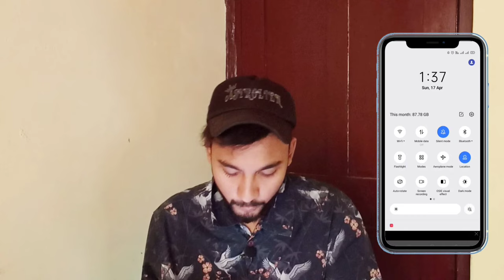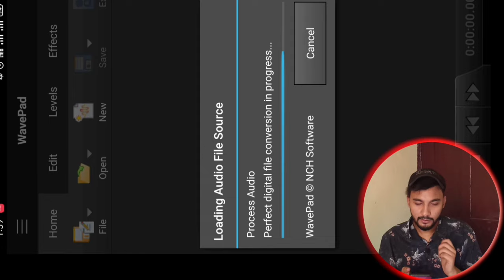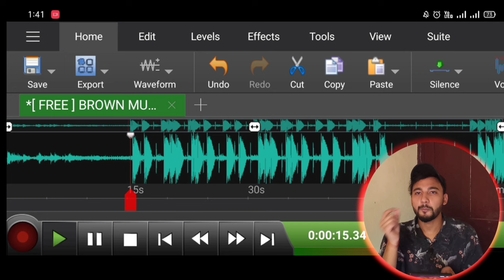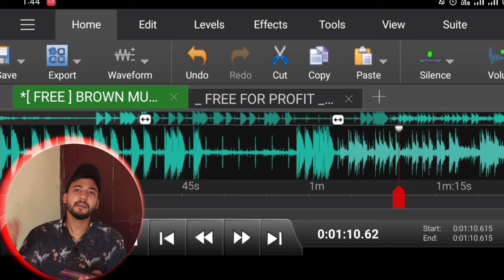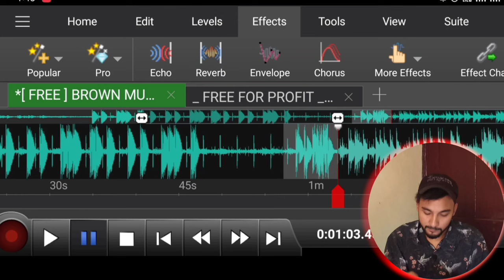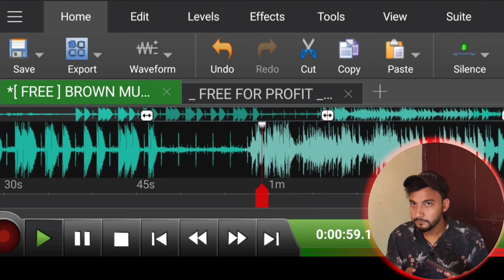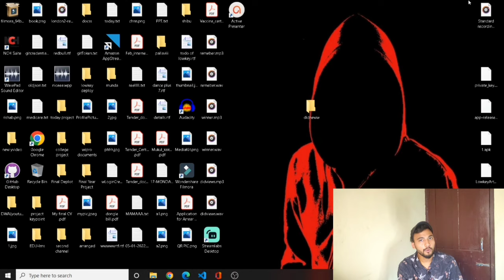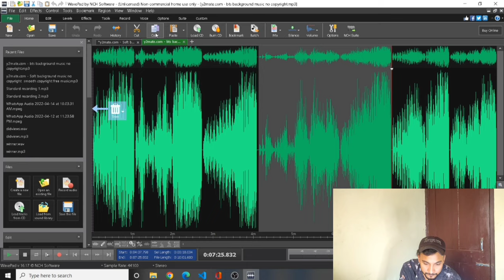How to mix song in Mobile for Dancing| Mobile me song kaise edit karey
In this video we will discuss how to mix songs in your mobile for dancing and create  mashup songs in mobile

Iss video ko banane me bht mehnnat lga hai. Toh please uske badle me ek like kar Dena.

Thanks

Song mix app
Song mixing kaise kare
How to do mashup songs in phone
How to mix a song
How to do mashup songs for dance
Song mixer app
How to mix songs for dance performance
How to mix songs in mobile
How to edit music
Song remix kaise kare
How to mashup songs in Android
How to make fusion songs in mobile
Song edit kaise kare
Song edit kaise karen
How to remix song
Mix song kaise banaye
How to mashup songs in mobile
how to merge songs for dance